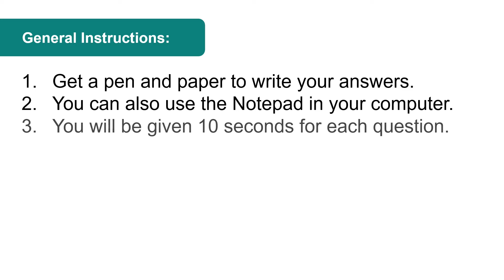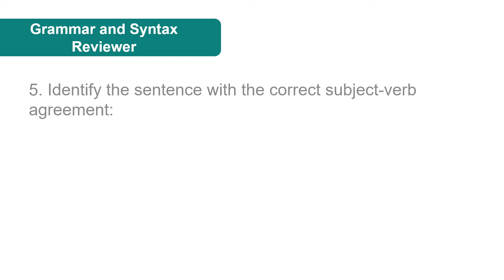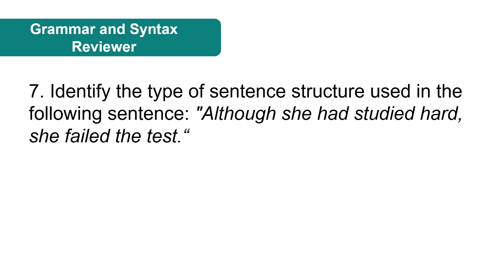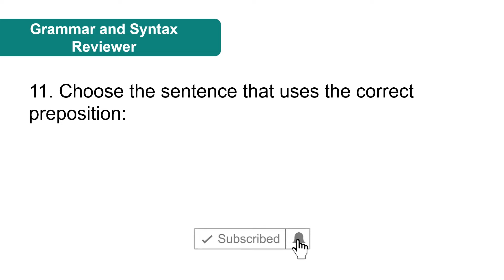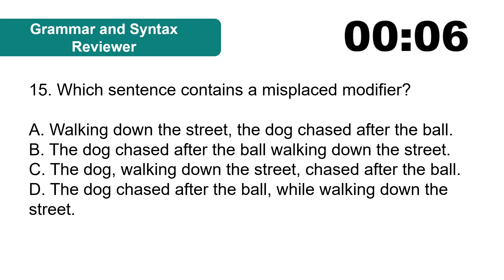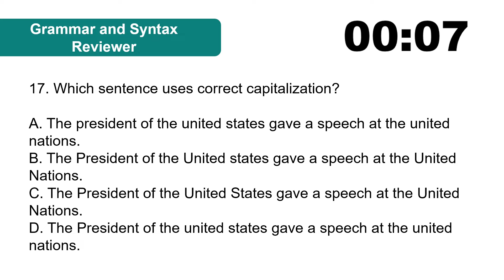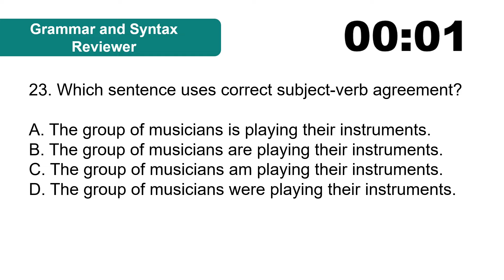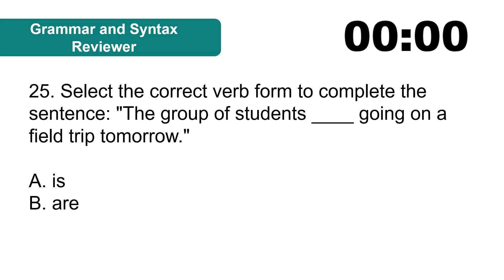Entrance Exam for College Reviewer 2023 - English Grammar and Syntax | Common Questions with Answers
This video is an entrance exam for college reviewer for English, made to test your grammar and syntax. If you want to pass your entrance exam for college, senior high school or UPCAT, PUPCET, USTET, ACET, DCAT, SASE and more, watch this English reviewer until to end.

A board exam reviewer is also needed if you want to become a licensed professional soon. This English reviewer (English Grammar) for board exam will help you with that dream.